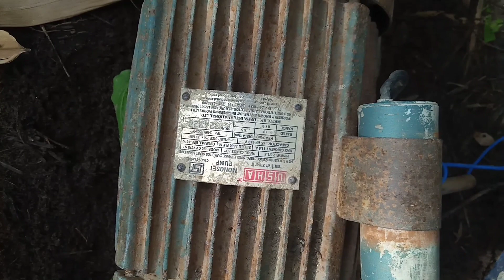Usha monoset pump for fisheri.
Usha monoset water pump motor. For fishari water pump motor. mosli ke liye water pump.